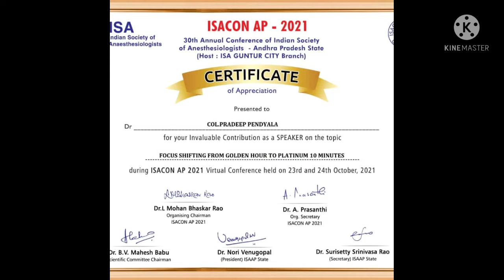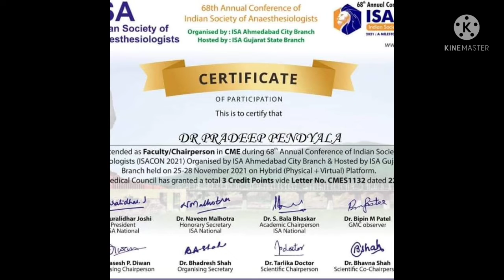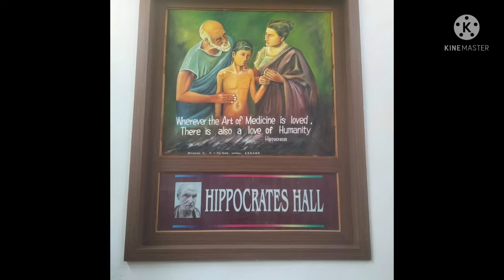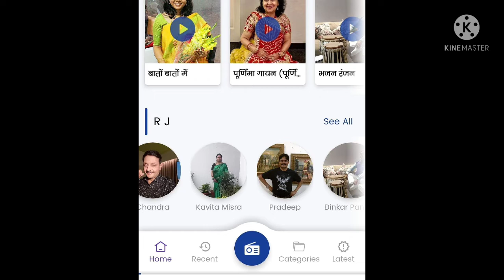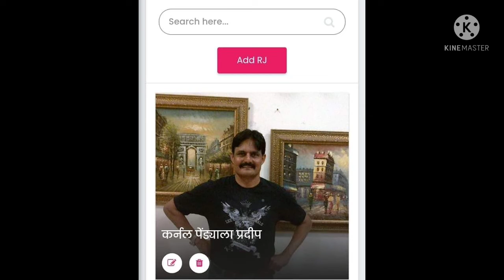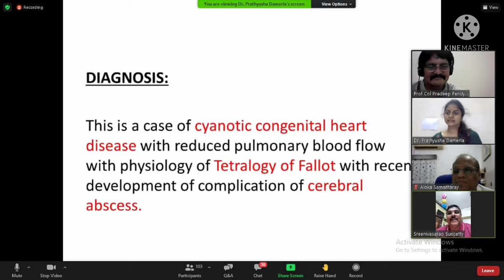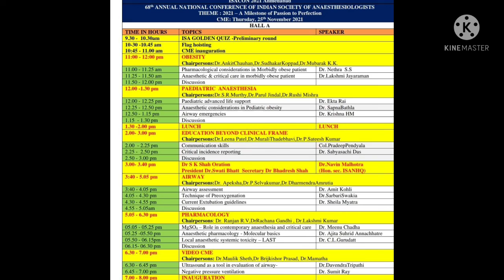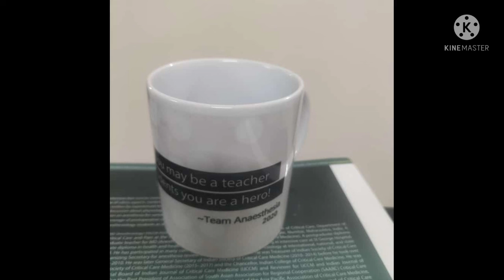Antiarrhythmic Drugs ... Asram Medical College